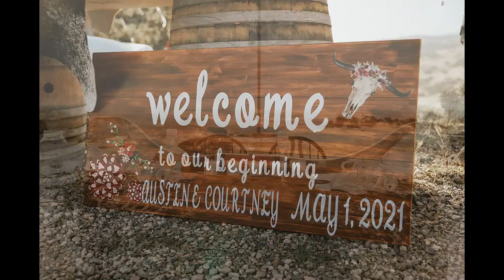Grass Valley Wedding: Courtney + Austin featured in Real Weddings Magazine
Courtney + Austin's featured real wedding appears in Real Weddings Magazine. See more on realweddingsmag.com!

The Details
Photographer

Rentals
El Dorado Hills Party Rentals  |  edhpartyrentals.com

Real Weddings Magazine is the premier wedding planning magazine and website, featuring the best wedding vendors from Sacramento to Tahoe and all across Northern California!

Get your daily dose of wedding inspiration and find your wedding dream team today with Real Weddings Magazine.

Real Weddings is the most widely-distributed wedding magazine and website in Northern California, and features the very best Sacramento and Tahoe weddings, ideas, inspiration and resources to help you plan your most perfect wedding day! From Lodi, Sacramento, Davis, Chico and Redding to Tahoe, Yuba City, Reno, Sutter Creek, and the San Francisco Bay Area and beyond, let Real Weddings help you put together your wedding dream team including photographers, videographers, venues, floral designers, cake makers, planners and coordinators, djs, dresses and tuxes, destination wedding resources, caterers, gifts, bridal hair and makeup, officiants, invitations and wedding stationery, custom signage photo booths, rentals, transportation and travel services...Real Weddings Magazine has it all!